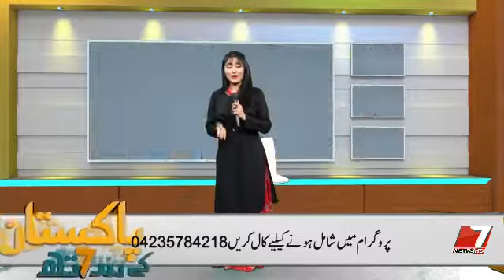Morning Show I Pakistan Ke Sath I 24February 2022 I 7NewsHD